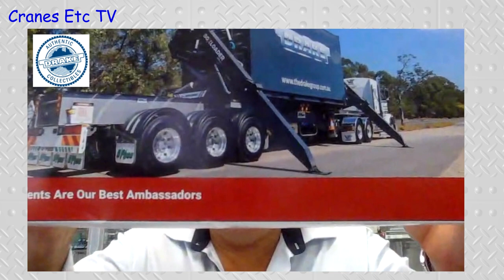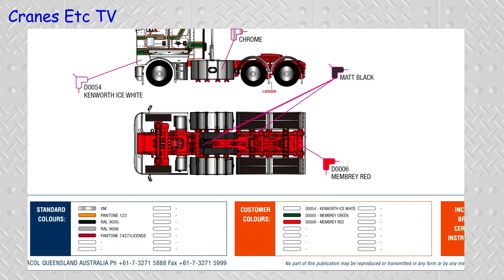Virtual Toy Fair 2021 Part 6 - Drake Collectibles by Cranes Etc TV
This is Part 6 of the Cranes Etc TV Virtual Toy Fair 2021, and it is about Drake Collectibles.